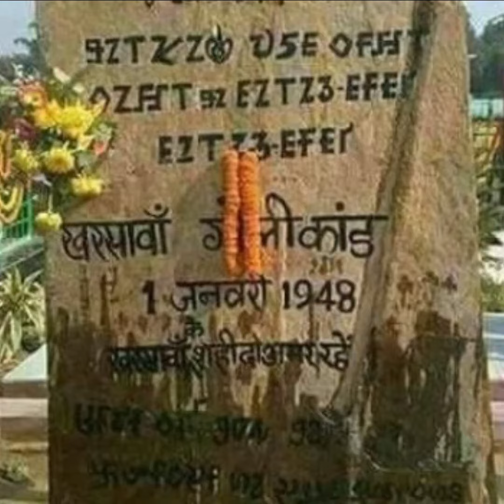1 जनवरी 1948, जब झारखंड में हुआ था आजाद भारत का 'जलियांवाला बाग कांड'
1 जनवरी 1948, जब झारखंड में हुआ था आजाद भारत का 'जलियांवाला बाग कांड'

भारत की आज़ादी के करीब पांच महीने बाद जब देश एक जनवरी, 1948 को आज़ादी के साथ-साथ नए साल का जश्न मना रहा था तब खरसावां 'आज़ाद भारत के जलियांवाला बाग़ कांड' का गवाह बन रहा था. उस दिन साप्ताहिक हाट का दिन था. उड़ीसा सरकार ने पूरे इलाक़े को पुलिस छावनी में बदल दिया था. खरसावां हाट में करीब पचास हज़ार झारखंडियों की भीड़ पर ओडिसा मिलिट्री पुलिस गोली चला रही थी. इस गोलीकांड में लगभग 5000 से ज्यादा झारखंडी आंदोलनकारी शहीद हुए थे।

"गोलीकांड का दिन गुरुवार और बाजार-हाट का दिन था. सराइकेला और खरसावां स्टेट को उड़िया भाषी राज्य होने के नाम पर उड़ीसा अपने साथ मिलाना चाहता था और यहाँ के राजा भी इसे लेकर तैयार थे. मगर इलाके की झारखंडी जनता न तो उड़ीसा में मिलना चाहती थी और न बिहार में."

"उसकी मांग अलग झारखंड राज्य की थी. झगड़ा इसी बात को लेकर था. ऐसे में पूरे कोल्हान इलाके से बूढ़े-बुढ़िया, जवान, बच्चे, सभी एक जनवरी को हाट-बाज़ार करने और जयपाल सिंह मुंडा को सुनने-देखने भी गए थे. जयपाल सिंह अलग झारखणंड राज्य का नारा लगा रहे थे. जयपाल सिंह मुंडा के आने के पहले ही भारी भीड़ जमा हो गई थी और पुलिस ने एक लकीर खींच कर उसे पार नहीं करने को कहा था."

"नारेबाजी के बीच लोग समझ नहीं पाए और अचानक गोली की आवाज़ आई. बड़ी संख्या में लोग मारे गए. अभी जो शहीद स्थल है वहां एक बहुत बड़ा कुआं था. यह कुआं वहां के राजा रामचंद्र सिंहदेव का बनाया हुआ था. इस कुएं को न केवल लाश बल्कि अधमरे लोगों से भर दिया गया और फिर उसे ढंक दिया गया."

पुरखा शहीदों को हूल जोहार...